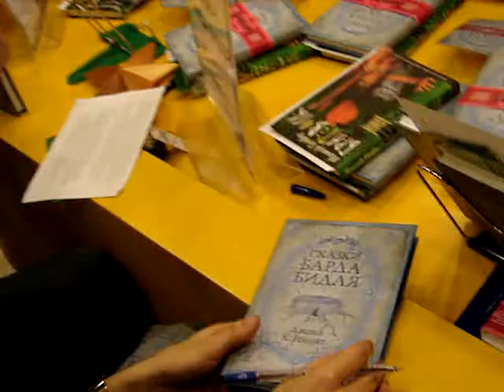Таня подписывает книжку для Не Секты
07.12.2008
сказки Барда Бидля